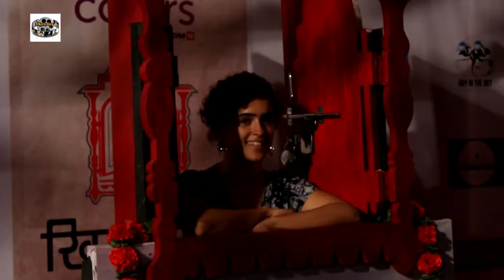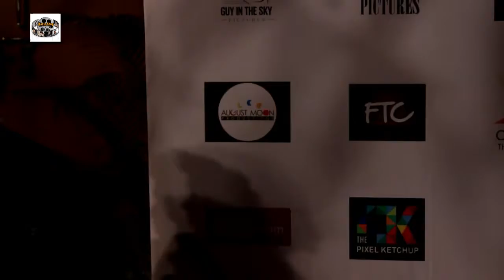Khidkiyaan 2017 The Second Edition Of Colours Theatre Festival At ​​Sathaye College 3